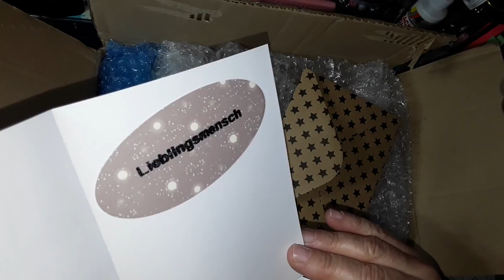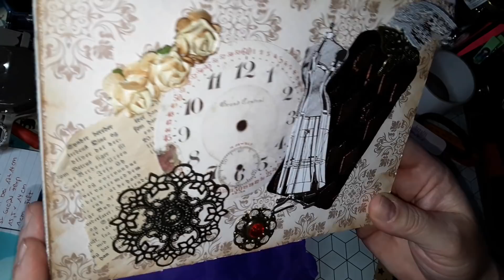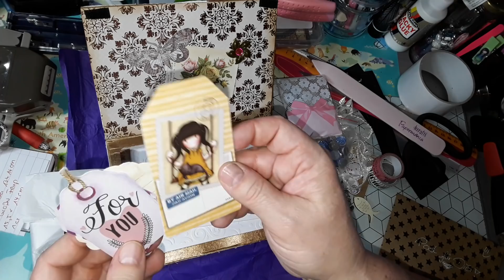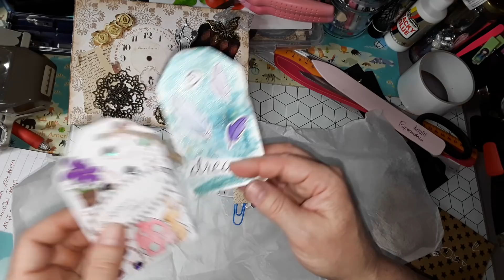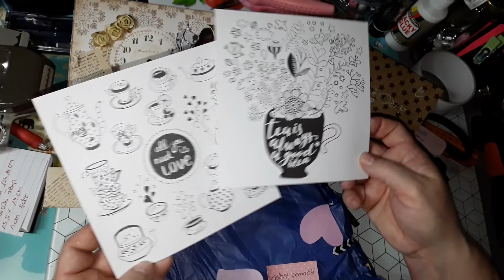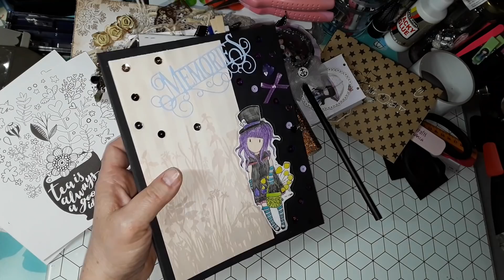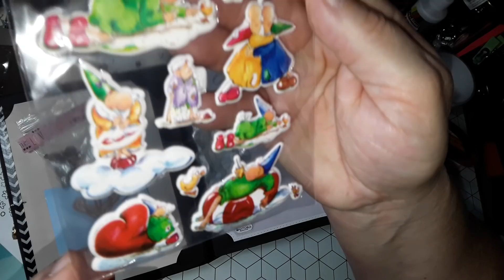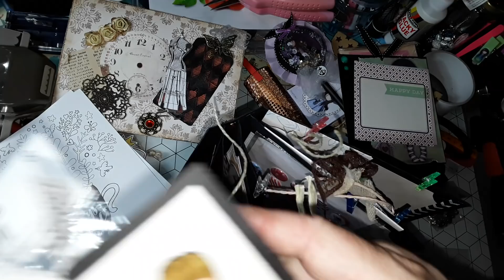♥️♥️ Tolles Ü-Päckchen von der lieben Ines ♥️♥️ Teil 1